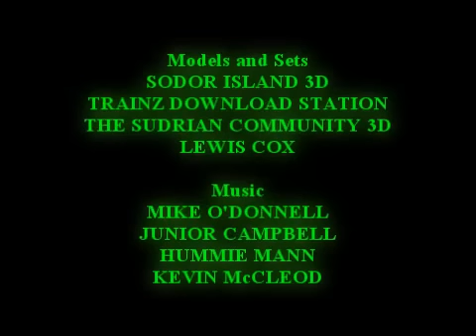TRS- Phantom of the branch line